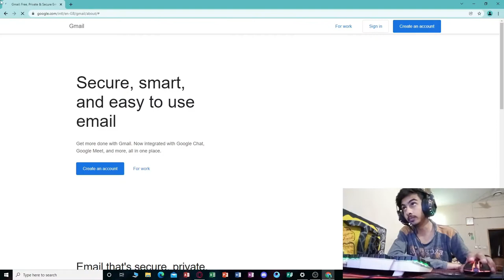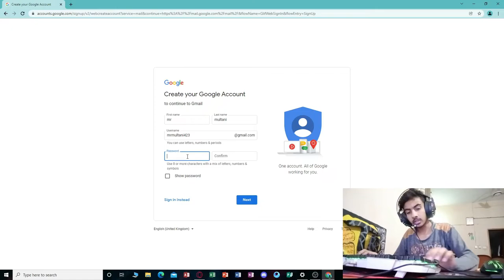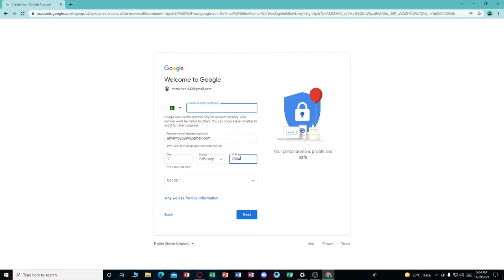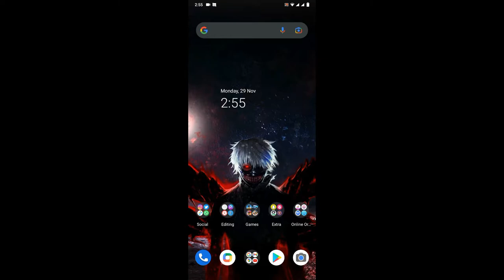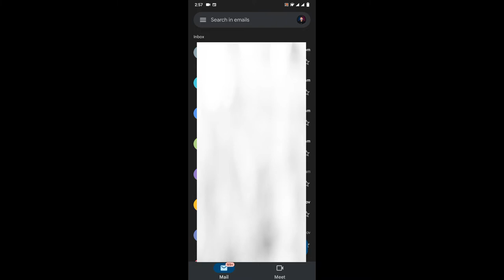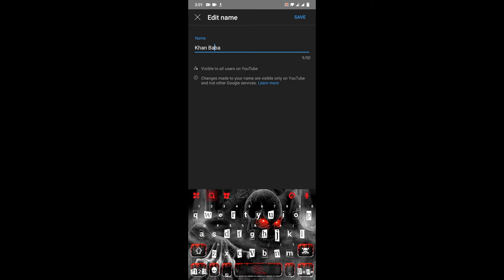How to Create YouTube Channel | Earn Online | MULTANI GAMER